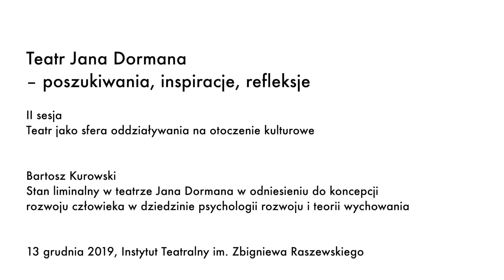Bartosz Kurowski Stan liminalny w teatrze Jana Dormana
Konferencja Teatr Jana Dormana – poszukiwania, inspiracje, refleksje 13–15 grudnia 2019
II sesja
Teatr jako sfera oddziaływania na otoczenie kulturowe

Bartosz Kurowski Stan liminalny w teatrze Jana Dormana w odniesieniu do koncepcji rozwoju człowieka w dziedzinie psychologii rozwoju i teorii wychowania